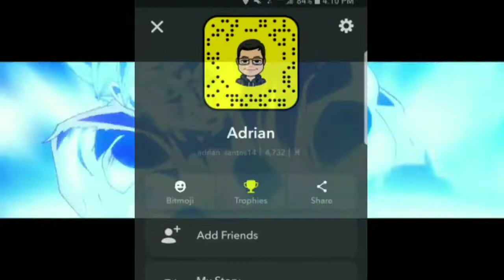Funny moments pt.6